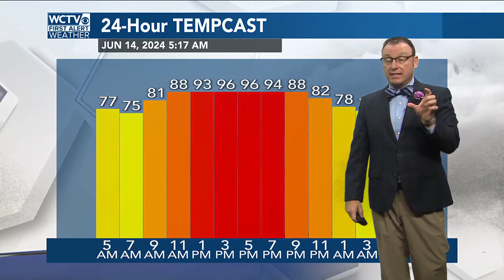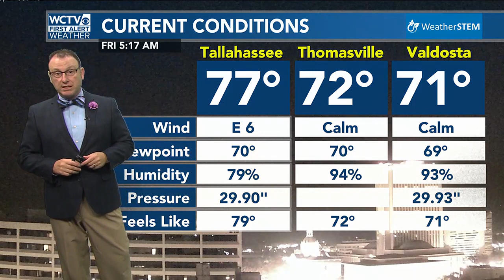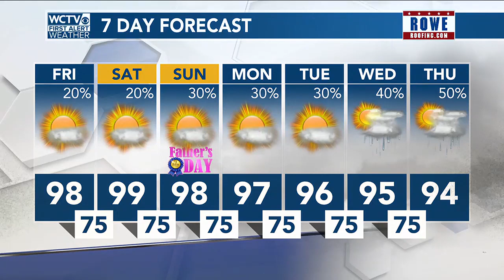Video Forecast, Friday 6.14.24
All the heat, all weekend. Plus more and more humidity too. Long duration hot and humid each day with limited shower chances. Hang in there, peeps.